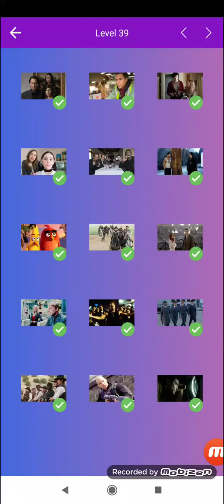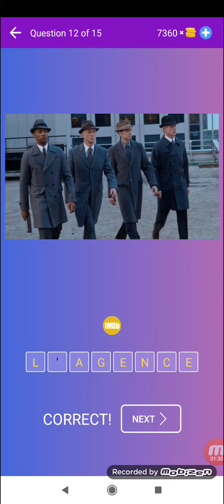Devinez film ou l'émission télévisée par affiche - Niveau 39 - Beeks